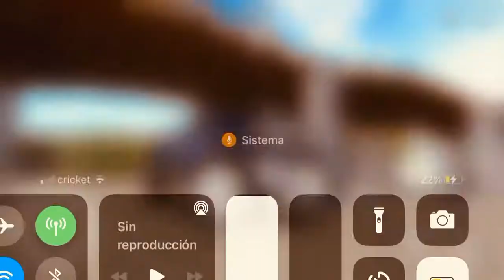WELCOME TO THE CHANNEL!!!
Hello my name is Kevin and this video gives you the welcome to my Gaming channel I will be playing OFFROAD OUTLAWS with friends (Camping Roleplaying...etc) Hope yall guys will enjoy         GOOD CONTENT GANG never clickbait.